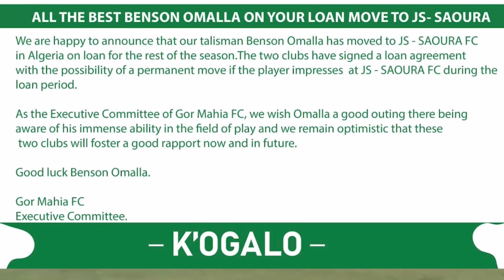Benson Omalla ahama clabu ya Gor Mahia na kuenda Algeria kwa mkopo